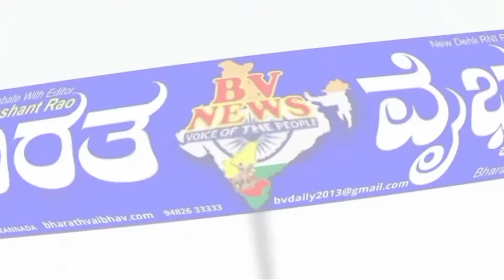Molakalumuru ಮನೆಕಳೆದುಕೊಂಡ ನಿರಾಶ್ರಿತರಿಗೆ ಸಾಂತ್ವಾನ ಹೇಳಿದ ಕಾಂಗ್ರೆಸ್ ಮುಖಂಡ ಬಿ.ಯೋಗೇಶ್ ಬಾಬು